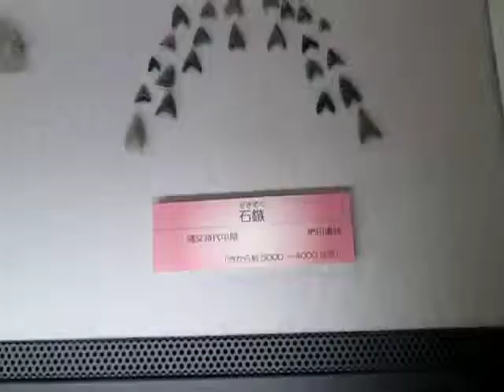散歩 （東京都 八王子市郷土資料館）